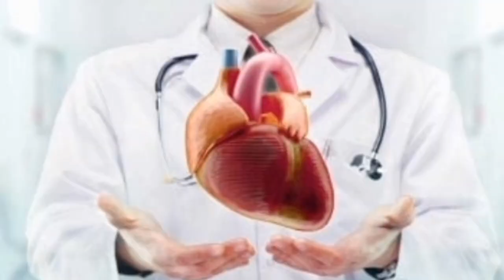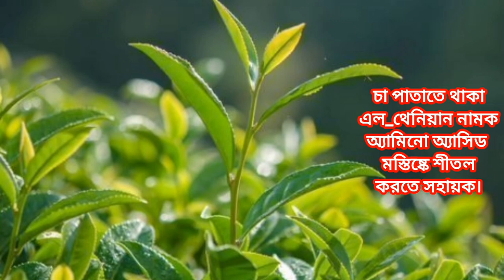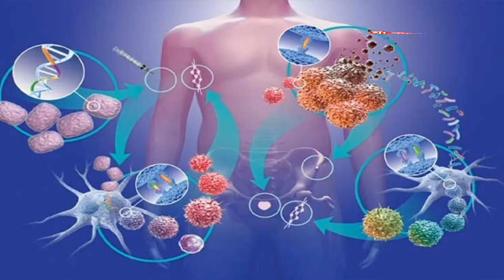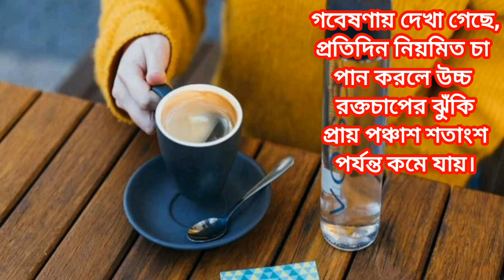চা পাতির উপকারিতি,চা পাতা খেলে কি হয়,চা কি স্বাস্থ্যের জন্য ক্ষতিকর,চা পানের উপকারিতা কি কি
"বিসতারিত,জানতে-ভিজিট-করুন,,

চা পাতির উপকারিতি,
চা পাতা খেলে কি হয়,
চা কি স্বাস্থ্যের জন্য ক্ষতিকর,
চা পানের উপকারিতা কি কি,
চা পাতায় কি ভিটামিন থাকে,
স্বাস্থ্য পরামর্শ | আপনার শরীরের জন্য সবচেয়
স্বাস্থ্য পরামর্শ | আপনার শরীরের জন্য সবচেয়ে কার্যকরী টিপস নিয়ে আমাদের এই ভিডিওতে আপনাদের স্বাগতম! স্বাস্থ্য এবং সুস্থতা আমাদের জীবনের গুরুত্বপূর্ণ অংশ এবং সঠিক তথ্যের মাধ্যমে আমরা আমাদের শরীরকে ভালো রাখতে পারি। এই ভিডিওতে আমরা আলোচনা করব বিভিন্ন স্বাস্থ্যকর অভ্যাস, পুষ্টিকর খাবার, এবং দৈনন্দিন জীবনে স্বাস্থ্য রক্ষা করার সহজ উপায়গুলো।

আপনার শরীরের জন্য কি খাদ্যগুলি সবচেয়ে উপকারী? নিয়মিত ব্যায়াম করার সঠিক পদ্ধতি কি? মানসিক স্বাস্থ্য বজায় রাখতে কিভাবে সাহায্য করবে? এসব প্রশ্নের উত্তর এবং আরও অনেক কিছু জানার জন্য আমাদের ভিডিওটি অবশ্যই দেখুন।

আপনার স্বাস্থ্য আমাদের জন্য গুরুত্বপূর্ণ, তাই আসুন আমরা সবাই মিলে সুস্থ জীবনযাপন করি!

আপনার শরীরের জন্য সবচেয়ে কার্যকর স্বাস্থ্য পরামর্শ আমি শেয়ার করতে যাচ্ছি, যা আপনি কখনো ভাবেননি!
Hook - 15s
Start with a surprising statistic about health that makes viewers think about their own lifestyle choices.

Introduction - 15s
Introduce the video topic of health advice, emphasizing its importance for maintaining a healthy body.

Discuss common health issues people face due to neglecting their bodies and the need for proper health guidance.

Exploration/Development - 1m
Explore various health tips, such as nutrition, exercise, and mental health practices that can improve overall well-being.
Highlight a crucial health tip or insight that can lead to significant positive change in viewers' lives.
Conclusion/Summary - 15s
Summarize the key health advice presented, reinforcing the importance of taking care of one's body.

Encourage viewers to leave their thoughts in the comments and to check out your
other health-related videos for more tips.
pattharkuchi pata khele ki hoy,
আমি প্রেগন্যান্ট কিনা যত তাড়াতাড়ি সম্ভব জানতে চাই,
কি ভাবে বুঝবেন কোনটা পিরিয়ড আর কোনটা ইমপ্লানটেশন ব্লিডিং,
ঔষ‌ধিফল,টেপুরা ফল,পটকা ফল,গোল্ডেন বেরি পুষ্টিগুন,
কাঁচা আদা ১০০ রোগের ঔষধ,
বিষাক্ত সাপের নাম কি
তুলসী পাতার উপকারিতা,
জয়তুন ফল বা তেলের উপকারিতা,
গোল্ডেন বেরি পুষ্টিগুন,
জাপানের জাতীয় ফল পার্সিমন(persimmon),
ডুমুর,কোরানেও বলা আছে,
ডাবের পানি কেন উপকারি,
কাঁচা টমেটো খেলে কি হবে,
রসুনে কোন ভিটামিন আছে,
বাচ্চাদের পছন্দের খাবার পাঙ্গাস মাছ,
বেগুন খাওয়ার উপকারিতা,
কাজু বাদামের উপকারিতা,
দুধ আর খেজুর খাওয়ার উপায়,
চেরি খেলে ঘুম ভালো হয়,
যেসব কারণে রোজ আনারস খাওয়া উচিত,
দিনে ২টি কলা খেলে কি হবে,
আমলকি কেন খাবেন এর পুষ্টিগুন কি,
ডালিম ফল,ডালিম ফল খাওয়ার উপকারিতা,
কাঁচা আলুর উপকারিতা কী,
কাঁচা গাজর খেলে কি হয়,
সজেনা পাতা,সজেনা পাতার উপকারিতা,
সাবুদানা কী,এটি কীভাবে তৈরি হয়,
তেলাপিয়া মাছ জান্নাতি এর উপকারিতা,
আঙ্গুর ফল খাওয়া উপকারিতাও পুষ্টিগুন,
স্ট্রবেরি ফল,স্ট্রবেরি,স্ট্রবেরি উপকারিতা,
পেয়ারা,পেয়ারার উপকারিতা,
ড্রাগন ফল,রক্তশূন্যতা দূর করে ড্রাগন ফল,
বেগুন খাওয়ার উপকারিতা,
লেবু উপকারিতা,
তেজ পাতার উপকারিতা কি কি,
ধনিয়া পাতার উপকারিতা,ফুল কপি,
ফুল কপির উপকারিতা, মুলা পছন্দ করেন না,
বাঁধা কপি খাওয়ার উপকারিতা,
বাতাবি লেবু,বাতাবি লেবু খাওয়ার নিয়ম,
ঢেঁড়স খাওয়ার উপকারিতা কি,
লাল শাক খাওয়ার উপকারিতা কি,
পটলের অপকারিতা,লাউ খাওয়ার উপকারিতা কী,
হলুদ খাওয়ার উপকারিতা কি,
শসা খাওয়ার অপকারিতা,
জিরা পানির উপকারিতা,
কচু খাওয়ার উপকারিতা কি,
করলা উপকার,
জলীয় ফল ওয়াটার চেস্টনাট,
পাঙ্গাস মাছের উপকারিতা,